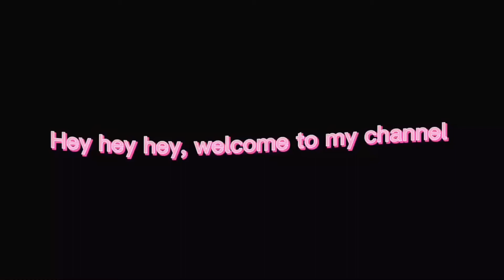GREEN SCREEN OVERLAY’S/ BORDERS/ TRANSITIONS (free to use)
Green screen overlays/ borders/ transitions

Hello! I hope u enjoy or enjoyed the video! make sure to tell me something u can relate to in the comments down bellow. byyyyeeee!

Camera girl IG: @t.godess
Age : 14
Started yt on: April 10th 2017
Birthday: March 21 🥳

I N S T A G R A M: @queen_shanae_03

 T W  I  T T E R:@ QUEEN.SHANAE

S N A P C H A T: @ naenaejw

Tags, Roblox, rooms, horror game

T I K  T O K: @xxdancehall.queenxx